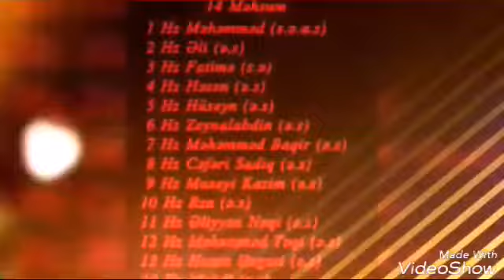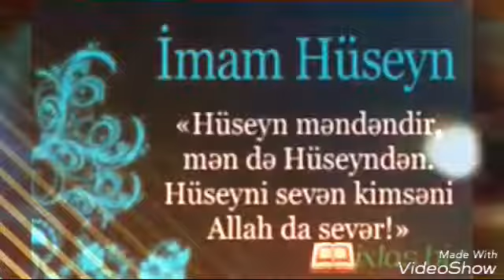RAMIL GURCUSTANLI MEYXANACI YENI QEZELIM 2017